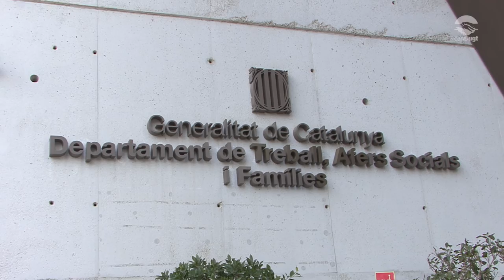Els treballadors d'Afers Socials i Famílies lliuren un manifest a la Consellera Bassa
Els treballadors i les treballadores de les diferents Direccions Generals del Departament de Treball, Afers Socials i Famílies han lliurat aquest matí un manifest a la consellera Bassa per exigir-li solucions immediates a la precarietat laboral que pateix la plantilla.